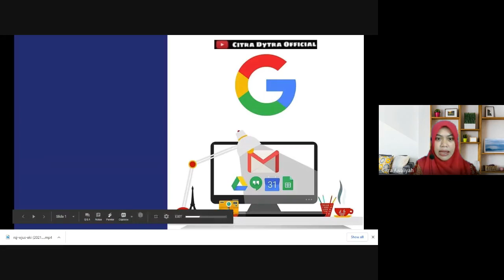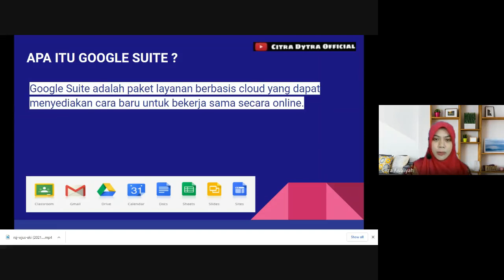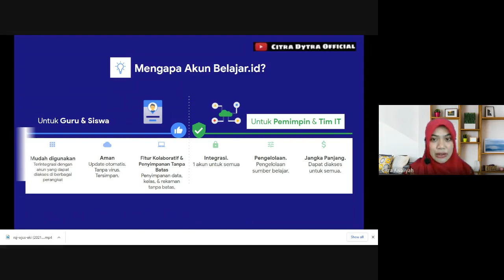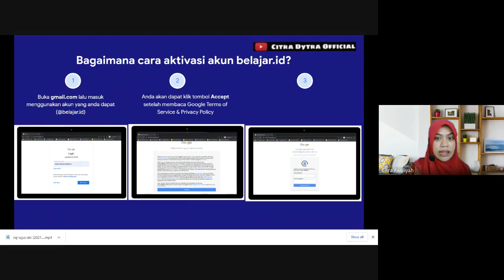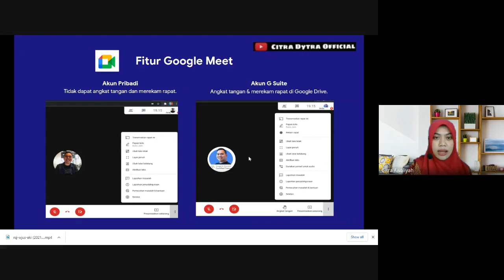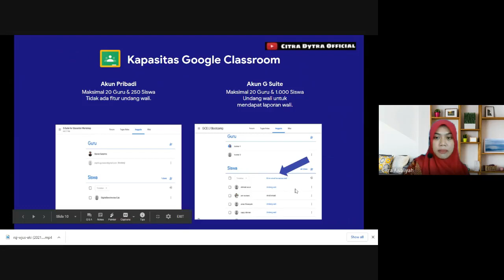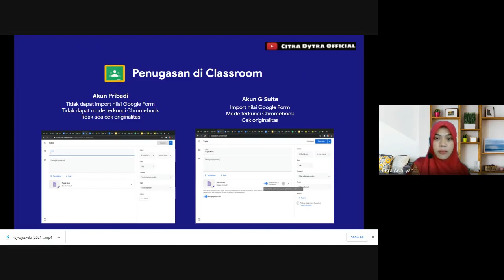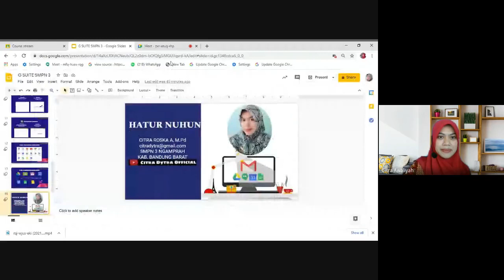PERBEDAAN GMAIL DAN GOOGLE SUITE || GOOGLE FOR EDUCATION II KELEBIHAN GOOGLE SUITE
Channel yang berisi sejumlah kegiatan KBM siswa, pengayaan materi dan lain-lain

belajar IPA
belajar daring
materi IPA
IPA SMP
Kurikulum 2013
belajar online
bimbel online
video pembelajaran
video pembelajaran IPA
podcast IPA
video animasi
animasi IPA
youtuber guru
guru youtuber
fun science
guru berbagi